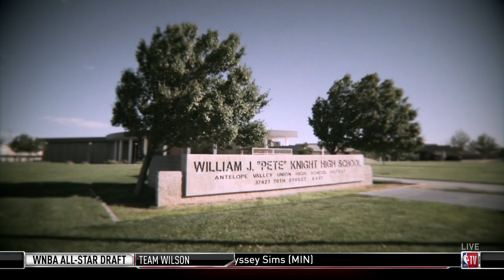Los Angeles Clippers Introduce Kawhi Leonard & Paul George | Full Press Conference Part 1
The Los Angeles Clippers officially introduced Kawhi Leonard and Paul George.